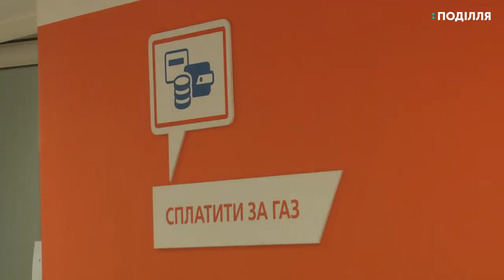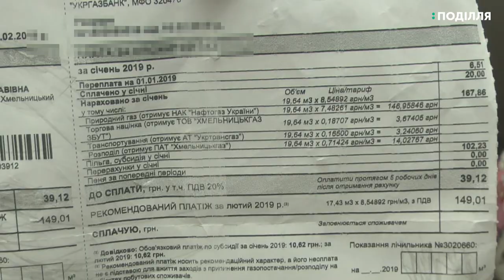ПАТ «Хмельницькгаз» не робитиме перерахунків населенню та оскаржуватиме штраф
ПАТ «Хмельницькгаз» не робитиме перерахунків населенню та оскаржуватиме  штраф у сумі 850 тисяч гривень, який зобовязала сплатити Національна комісія, що здійснює регулювання у сферах енергетики та комунальних послуг. Про це заявив комерційний директор товариства Олександр Надольний. На його думку, рішення Національної комісії є неправомірним. І перерахунків до 5 квітня населенню не буде. Штрафні санкції, каже Олександр Надольний, стосуються того, що обсяги спожитого природного газу, ПАТ «Хмельницькгазом» були приведені до стандартних умов, які передбачені, зокрема, законом України.